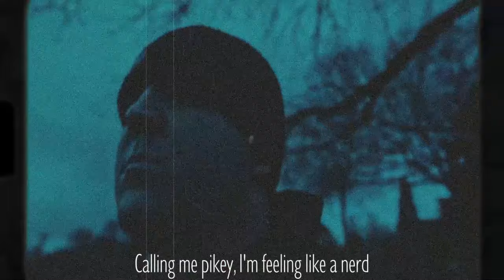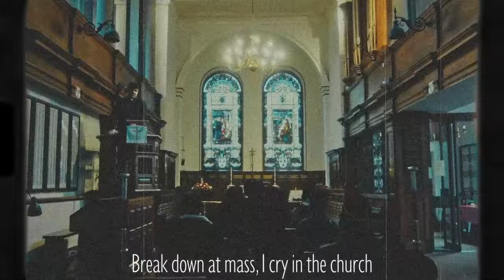Potter Payper x Jordan - Pen Degrees (Music Video) 2024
Jordan x Potter Payper - Pen Degrees

Unofficial song prod. by  N J Crisp